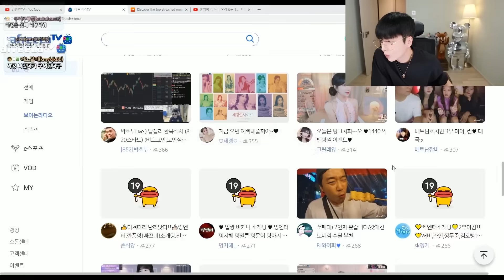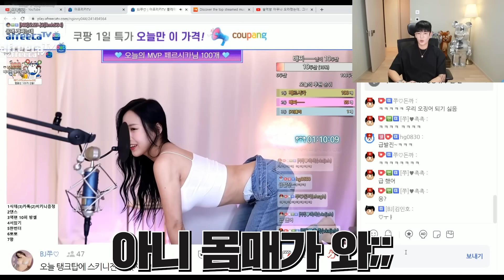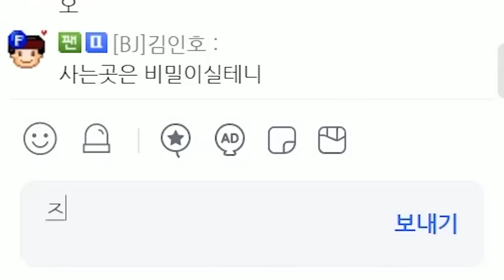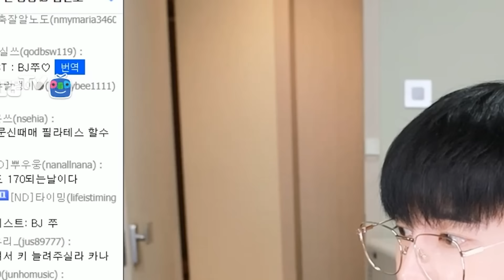유명 필라테스 강사님과의 이쁜 몸매만드는법💖